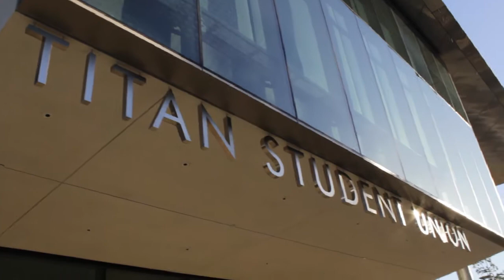TSU Grand Opening Video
After a year of construction. ASI is proud to present the NEW TSU!